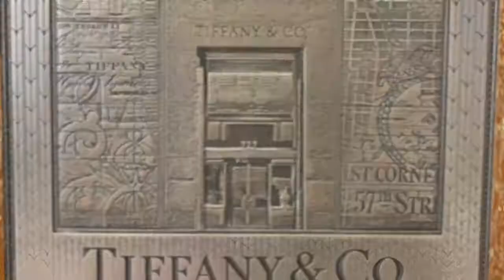Day 19 fo 180 San Francisco Day 2